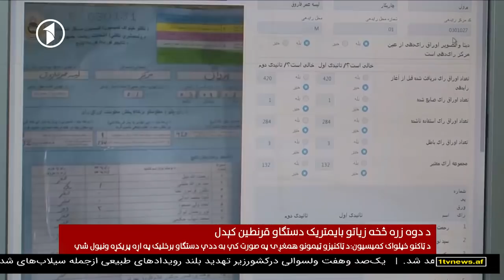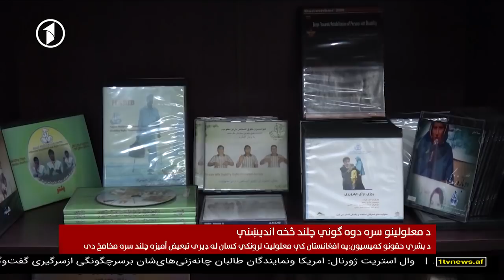Afghanistan Pashto News 14.10.2019 د افغانستان خبرونه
د یک تلویزیون د افغانستان خبرونه - دوشنبه، ۲۲ تله ۱۳۹۸
Monday 14th Oct 2019